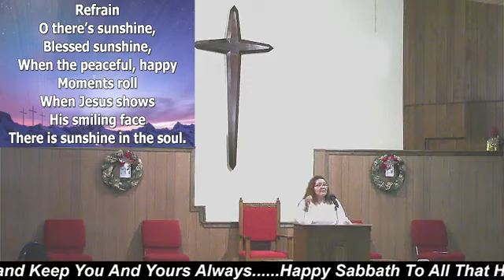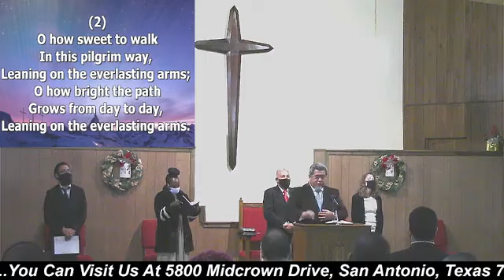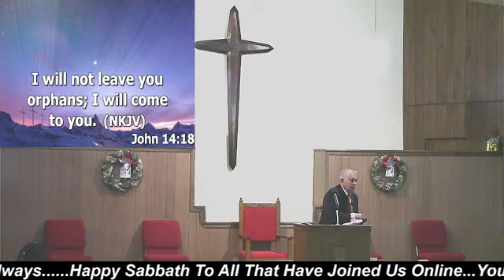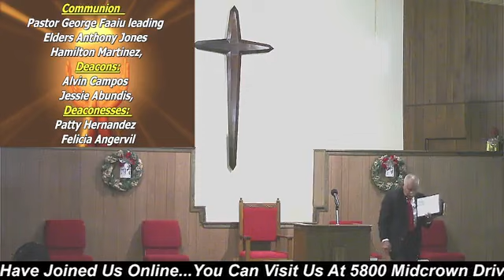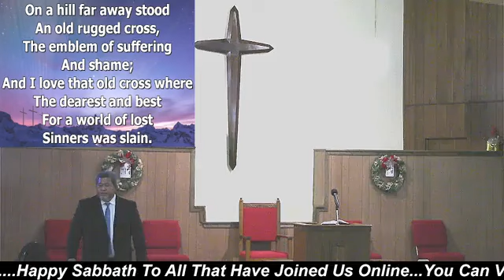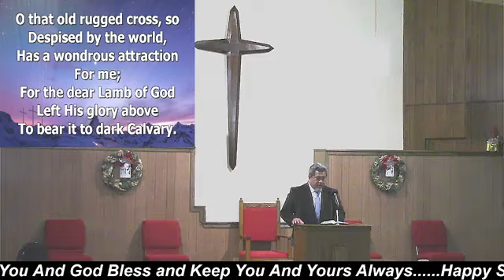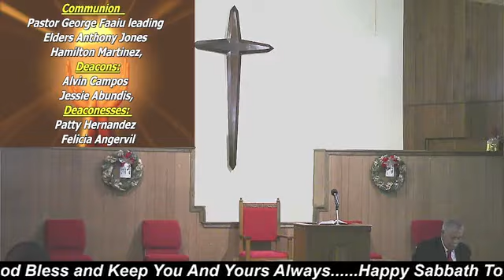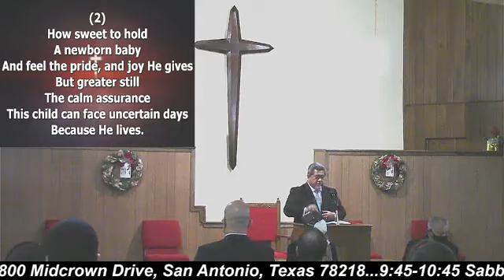54 Immanuel SDA Church Service 01 01 2022